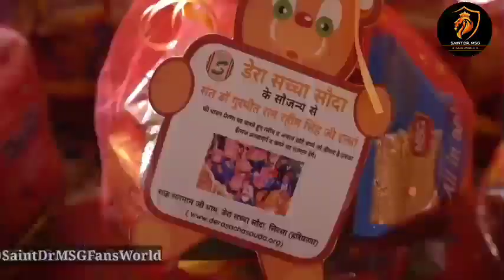Highlights of Maha Rehmokaram Diwas || 28th Feb || Dera Sacha Sauda || Baba Ram Rahim Ji'Vachan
Highlights of Maha Rehmokaram Diwas || 28th Feb || Dera Sacha Sauda || Baba Ram Rahim Ji's vachan